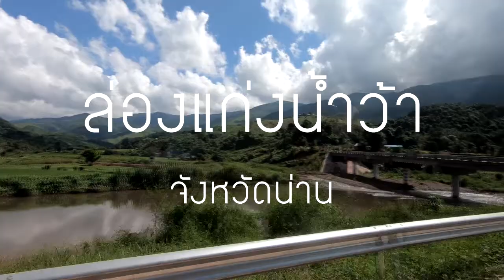INDY เที่ยวมั่วซั่ว - ล่องแก่งน้ำว้า ที่สุดของประเทศไทย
ล่องแก่งน้ำว้า จังหวัดน่าน เป็นการล่องแก่งที่มีระยะทางที่ยาวที่สุดในประเทศไทย มีทั้ง Adventure และชื่นชมธรรมชาติห้วยน้ำว้า ทั้งมันส์ ทั้งสนุก (ทั้งอันตราย) สักครั้งคุณต้องไปลองในชีวิต